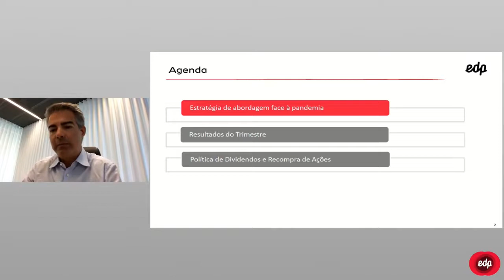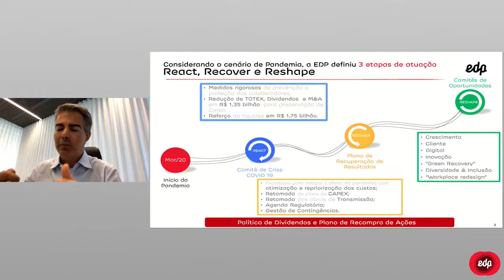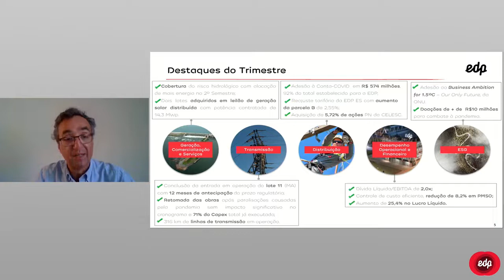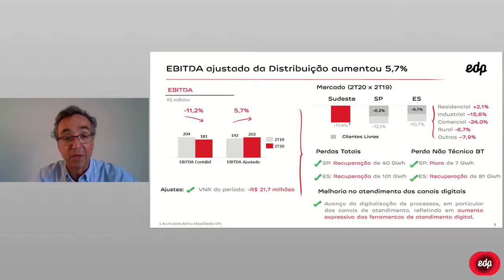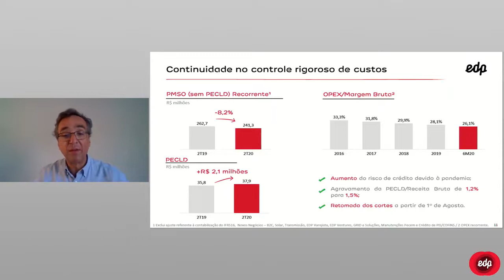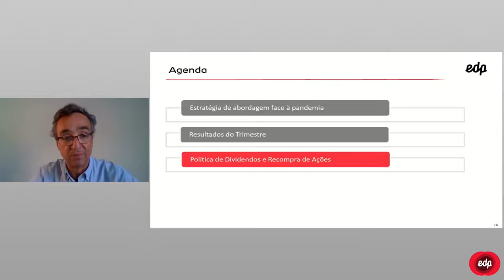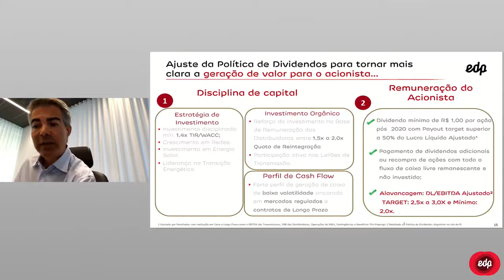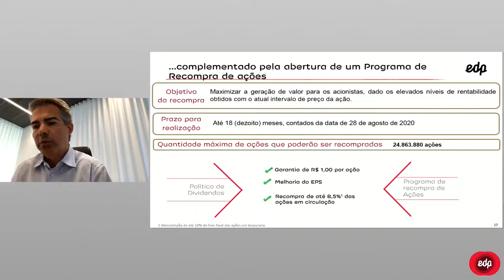EDP Brasil Energias (ENBR3) - RESULTADO AGRADOU OS INVESTIDORES | 2T20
A Energias do Brasil (ENBR3) reportou Lucro Líquido de R$ 237 milhões no 2T20, um aumento de 25,4% em comparação com o mesmo período do ano passado.

A companhia comunicou, ainda, a criação de uma política indicativa de distribuição futura de dividendos e juros sobre capital próprio.

Assim, as premissas adotadas para a futura distribuição de proventos correspondem ao maior valor entre as seguintes alternativas:

a) 25% do lucro líquido reportado no ano contábil.

b) 50% do lucro líquido ajustado.

c) R$ 1 para cada ação da companhia.

Por fim, a empresa anunciou um programa de recompra de ações, a partir do qual poderá adquirir até 24,8 milhões de ações ordinárias da companhia, com prazo para realização de até 18 meses.